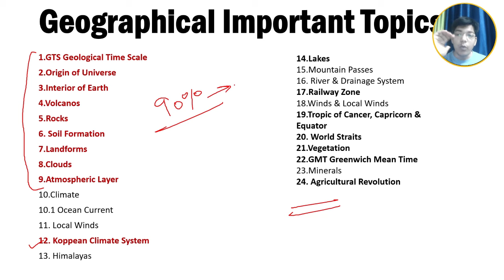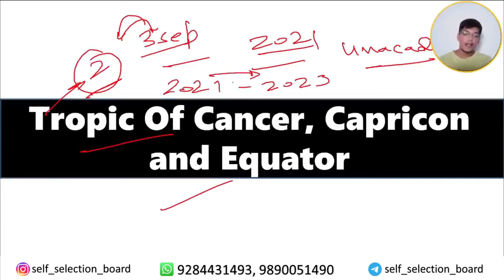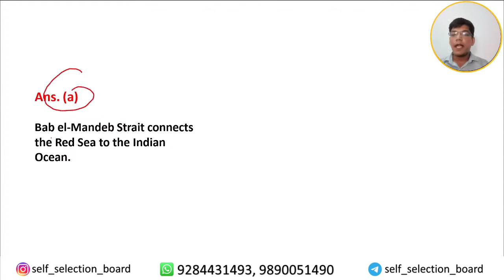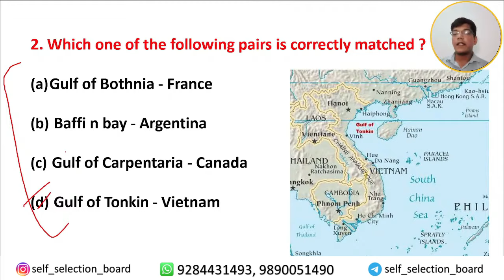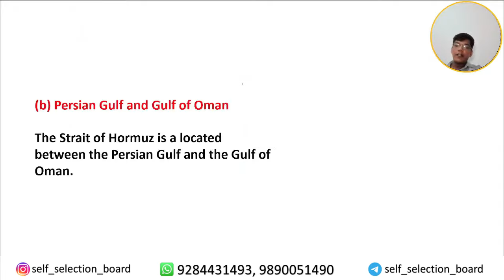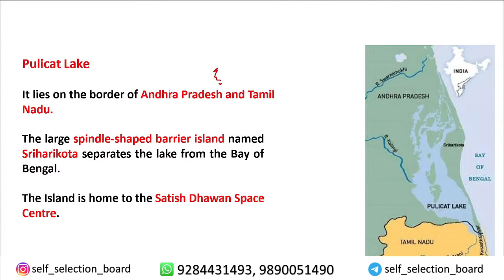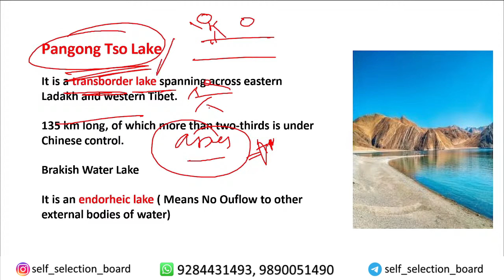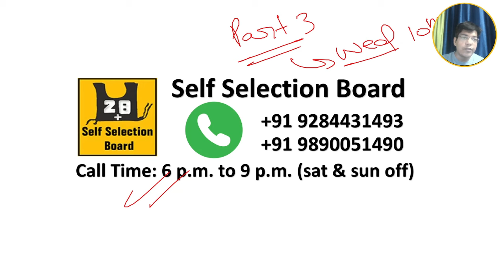Complete Geography Revision for CDS & NDA Part 2 | Shubham Varshney SSB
🎥 **Geography Marathon for UPSC CDS & NDA Exam** 🌍📚

Welcome to Self Selection Board - SSB, your ultimate destination for UPSC CDS & NDA exam preparation! Created by Shubham Varshney, our channel is dedicated to providing comprehensive resources to help you succeed in your exams.

Prepare for success in the UPSC CDS & NDA exams with our comprehensive Geography Marathon. Dive into 24 essential topics meticulously designed to enhance your understanding and mastery of geographical concepts.

In this marathon, we cover key subjects such as:

1. GTS Geological Time Scale
2. Origin of Universe
3. Interior of Earth
4. Volcanoes
5. Rocks
6. Soil Formation
7. Landforms
8. Clouds
9. Atmospheric Layers
10. Climate & Ocean Currents
11. Local Winds
12. Koppen Climate System
13. Himalayas
14. Lakes
15. Mountain Passes
16. River & Drainage Systems
17. Railway Zones
18. Tropic of Cancer, Capricorn & Equator
19. World Straits
20. Vegetation
21. GMT Greenwich Mean Time
22. Minerals
23. Agricultural Revolution

Each topic is meticulously explored to provide you with a comprehensive understanding crucial for exam success.

Don't miss out on this opportunity to ace the Geography section of your UPSC CDS & NDA exams. 🌟📝